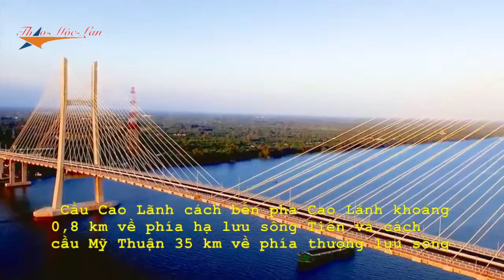Cầu Cao Lãnh sẵn sàng thông xe cuối tháng 4:2018